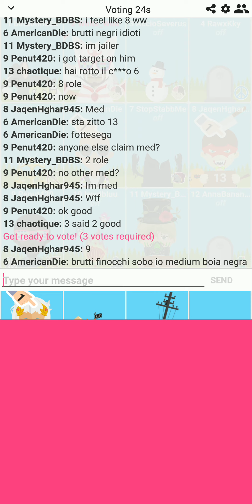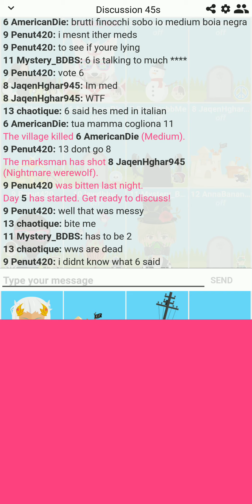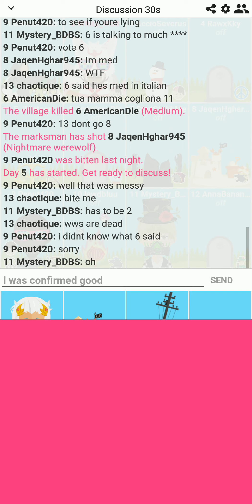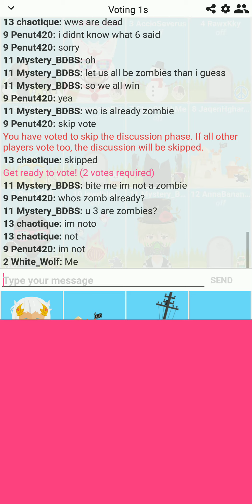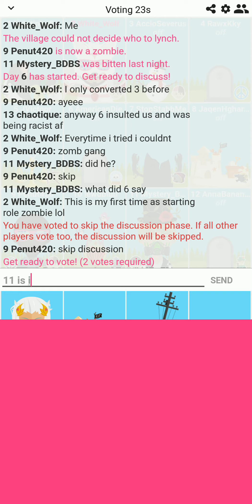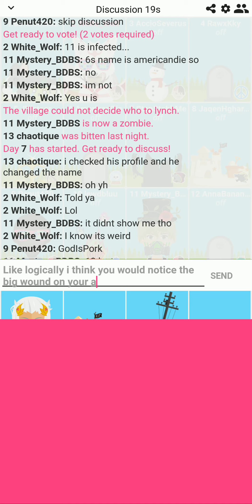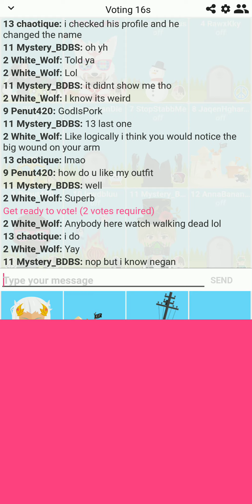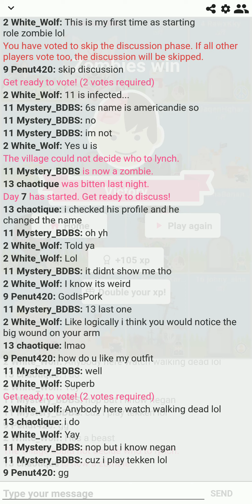First Time As Starting Role Zomb Part 2